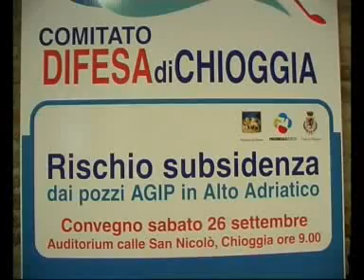comitato chioggia.mpg.FLV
Rischio di subsidenza in alto Adriatico
Da Chioggia -Ve- intervista all'Ing. GianDomenico Tesserin "Presidente del Comitato Difesa di Chioggia"
In collaborazione con Tv Radio Chioggia Sottomarina Radio Chioggia Sottomarina R.C.S.